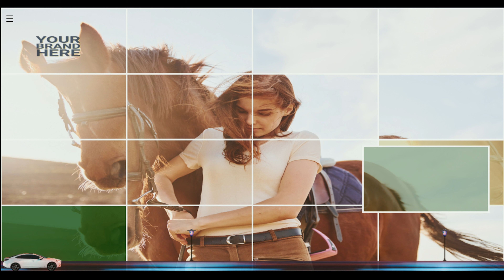Beautiful Sunshine - Music Collection Puzzle, beat series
Puzzle - Beautiful Sunshine.

Set up a puzzle with your own image and challenge your friends to solve it.

No sign-up or registration is required.

Trazar Gaming - Just Play.
We sell ad space on our games in free-to-play titles.
Marketing in game advertising.

Photo: Adobe Stock - standret